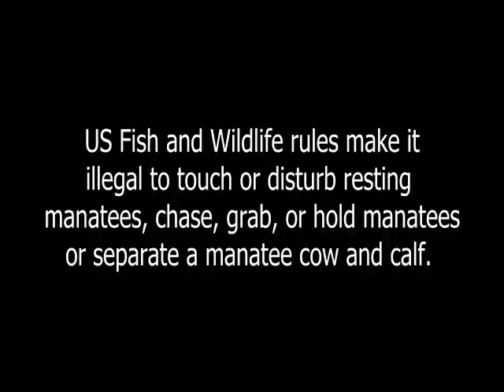Manatees Harassed at Three Sisters Springs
This GUIDED tour group broke several laws when they separated a manatee cow and calf and chased them around.  Respect manatees.  You are a visitor in their home.  Be still and quiet.  Look, but don't touch or chase.